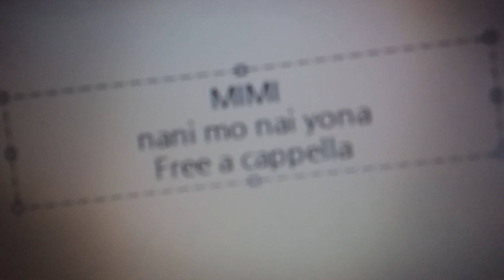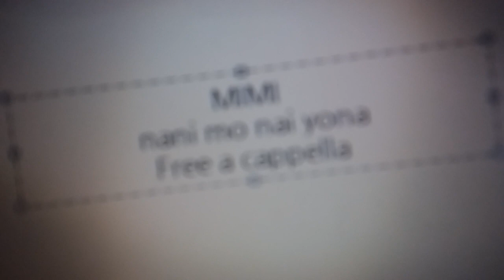ミミ - 何もない様な Free a cappella フリーアカペラ